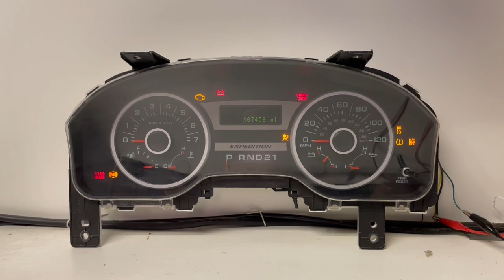2005-2006 FORD EXPEDITION (3) USED DASHBOARD INSTRUMENT CLUSTER TEST